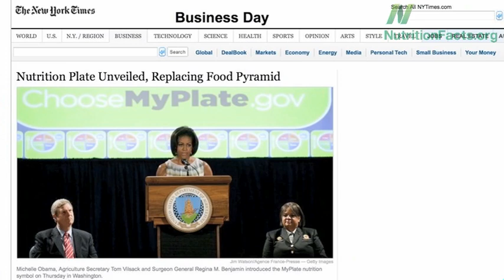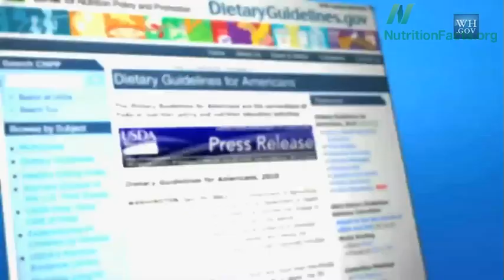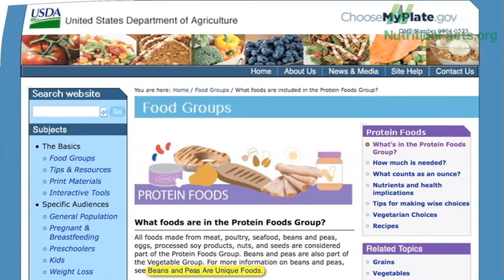Dietary guidelines: progressing from pyramid to plate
DESCRIPTION: MyPlate represents a significant improvement over the USDA Food Guide Pyramid. Have a question about this video? and I'll try to answer it! Please feel free to post any ask-the-doctor type questions here in the comments section and I'd be happy to try to answer them. Be sure to check out all the videos on dietary guidelines and industry influence as well as today's blog Dietary Guideline graphics And as always, there are 1,449 subjects covered in my other videos--please feel free to explore them!

Image Credit: Karen Green via Flickr.